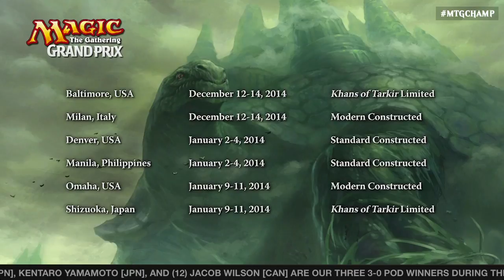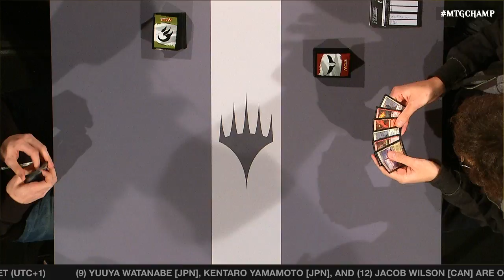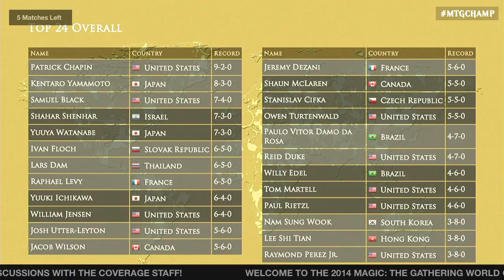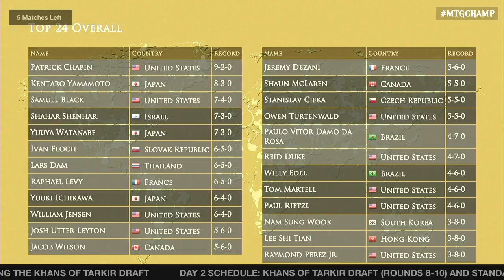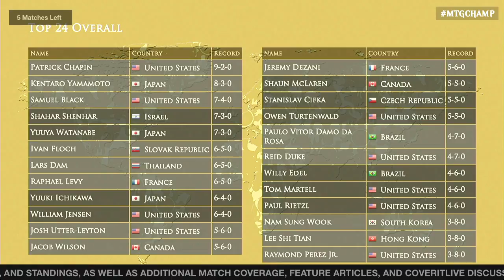World Championship 2014 Round 11 (Standard): Sam Black vs. Ivan Floch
The final format of the 2014 World Championship kicks off with Sam Black taking on Ivan Floch in Standard.